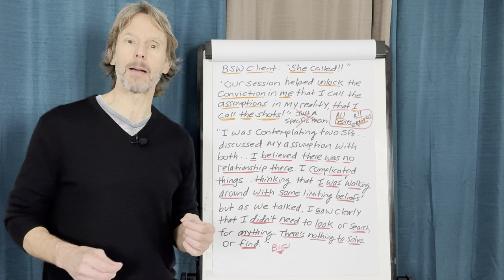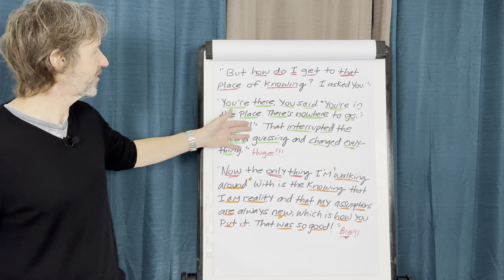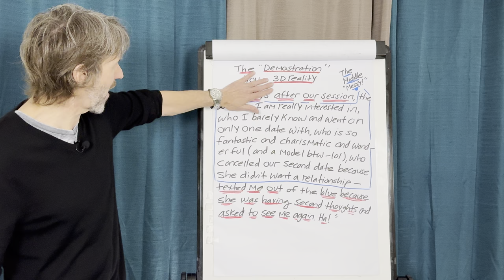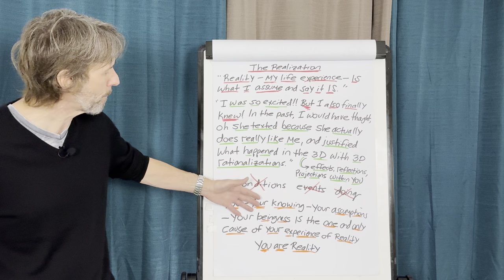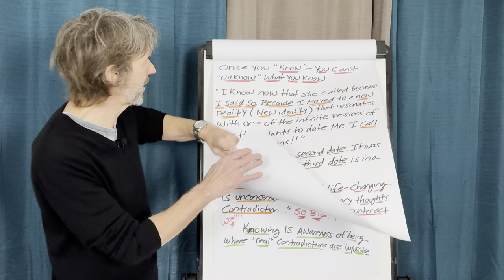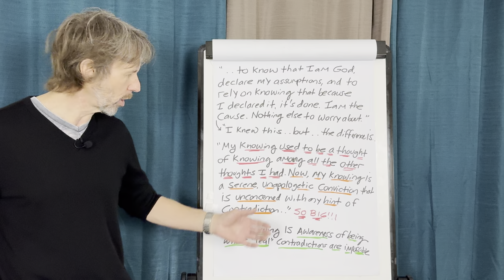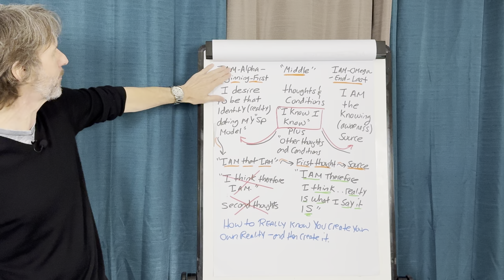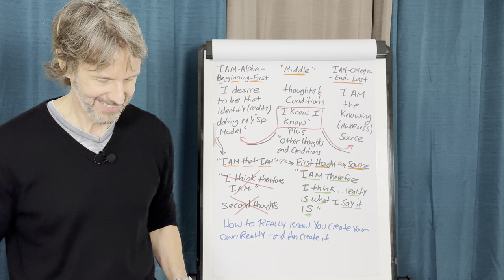How to Really KNOW You Create Your Own Reality—and Then CREATE It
Welcome to Be Something Wonderful with Tom Kearin! In today’s transformative video, titled How to Really KNOW You Create Your Own Reality—and Then CREATE It, we will delve deep into the profound understanding that you are the creator of your life. Are you ready to embrace the power within you and start consciously crafting your reality?

In this video, you will learn:
 • The fundamental truths about reality creation and how your beliefs shape your world.
 • Practical techniques to shift your mindset and elevate your vibration.
 • The importance of self-awareness and intention-setting in manifesting your desires.
 • Inspiring stories of individuals who have successfully transformed their lives through conscious creation.

Join me as we explore the powerful connection between thought, belief, and reality. By the end of this video, you will have the tools to take charge of your life and create the reality you truly desire!